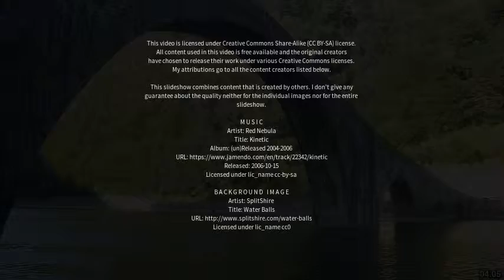Best places to visit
Best places to visit - Borgo a Buggiano (Italy) Best places to visit - Slideshows from all over the world - City trips, nature pictures, etc.